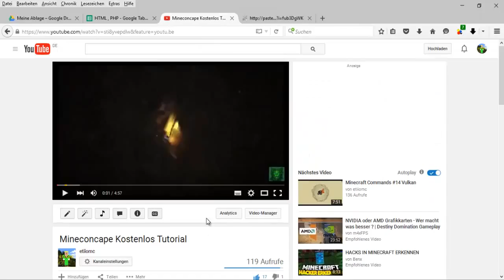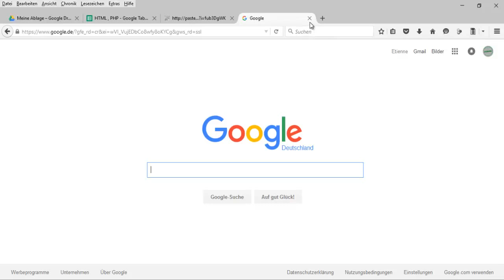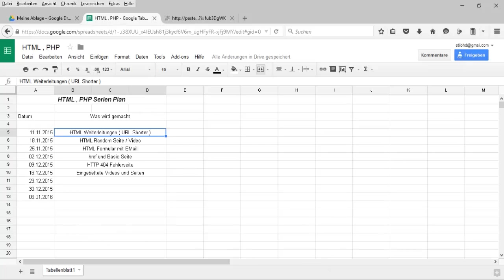HTML Random Video und Seiten | etiiomc 2015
Unsere Hoster

Server

Sonstiges